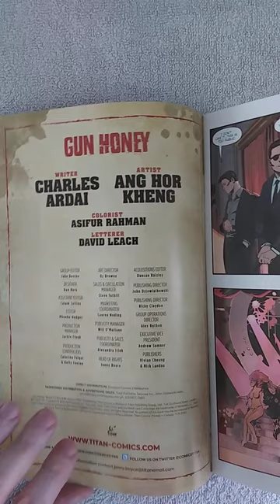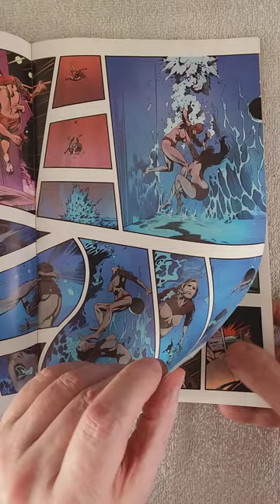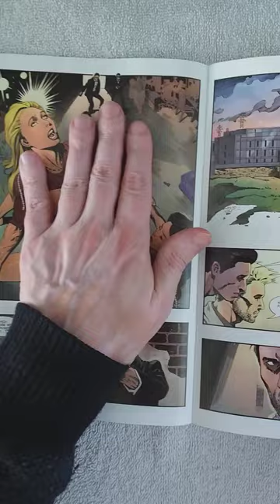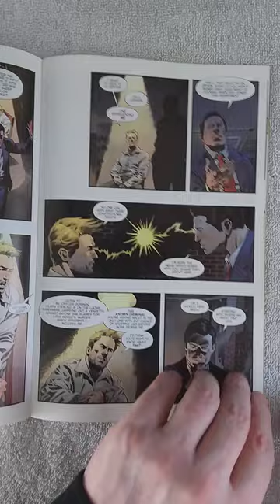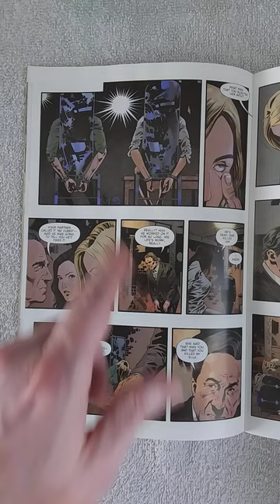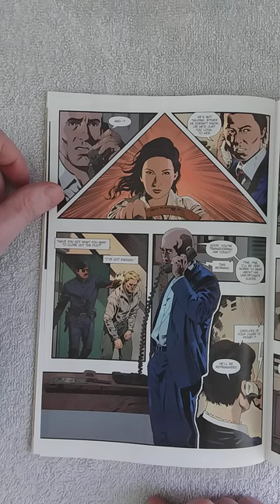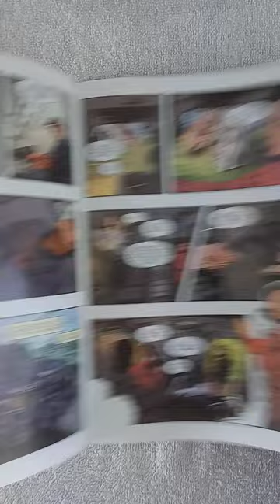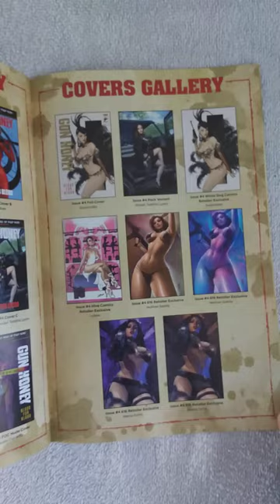GUN HONEY: BLOOD FOR BLOOD #4 REVIEW. This chapter ends great, just like with Vol.1.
Written by Charles Ardai. Art by Ang Hor Kheng. Cover by Sozomaika. THE CLIMACTIC FINAL ISSUE! 2021'S BEST-SELLING NON-PREMIER COMIC! With weapons expert Joanna Tan, the legendary 'Gun Honey,' off the grid, recuperating from her last job, a vengeful rival takes her place - and frames Joanna for murder. On the run from Malaysia to Milan, from Montana to Monaco, can Joanna catch up to her ruthless enemy…or will she catch a bullet first? 'THE FINEST KIND OF PULP NOIR.' ED BRUBAKER